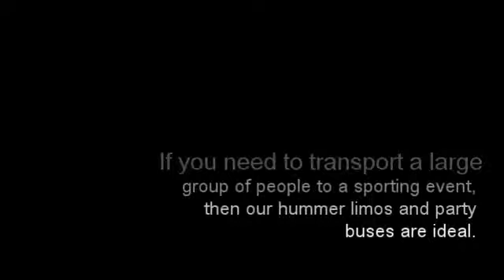Sports Limo Services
If you're looking for a stylish ride to transport you to an upcoming sports event in the Bay Area, SF Limo Coach is here to help.

With a stunning selection of limousines, party buses and luxury cars at our disposal, SF Limo Coach is able to provide just the right vehicle to suit your occasion.

We operate all over the Bay Area so whichever sports event you're planning to attend, whether it is we can transport you there in the lap of luxury.

If you need to transport a large group of people to a sporting event, then our hummer limos and party buses are ideal. With a seating capacity of up to 18 passengers, onboard champagne bars and state of the art sound systems, hummers and party buses offer top quality transportation for large parties.